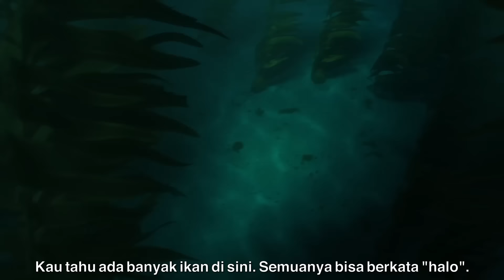Finding Dory Official ID Trailer 2 | Moments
Selami trailer terbaru dari Finding Dory.

Disney•Pixar's “Finding Dory” welcomes back to the big screen everyone’s favorite forgetful blue tang Dory (voice of Ellen DeGeneres), who’s living happily in the reef with Nemo (voice of Hayden Rolence) and Marlin (voice of Albert Brooks). When Dory suddenly remembers that she has a family out there who may be looking for her, the trio takes off on a life-changing adventure across the ocean to California’s prestigious Marine Life Institute, a rehabilitation center and aquarium.

 In an effort to find her mom (voice of Diane Keaton) and dad (voice of Eugene Levy), Dory enlists the help of three of the MLI’s most intriguing residents: Hank (voice of Ed O’Neill), a cantankerous octopus who frequently gives employees the slip; Bailey (voice of Ty Burrell), a beluga whale who is convinced his echolocation skills are on the fritz; and Destiny (voice of Kaitlin Olson), a nearsighted whale shark. Deftly navigating the complex innerworkings of the MLI, Dory and her friends discover the magic within their flaws, friendships and family.

Directed by Andrew Stanton (“Finding Nemo,” “WALL•E”), co-directed by Angus MacLane (“Toy Story OF TERROR!”), and produced by Lindsey Collins (co-producer “WALL•E”), Disney•Pixar's “Finding Dory” swims into Indonesia cinemas, June 2016.